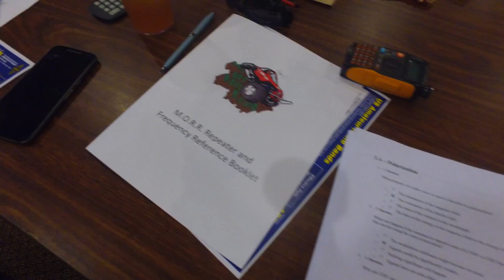Ham Radio License test was so hard!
We met at a round table for a crash course on Ham Radio with Tyler from My Off Road Radio This was an eight hour class with the Ham Radio Test at the end. I didn't do any studying beforehand, and that was a huge mistake.  Once we all settled down and got in our spots, we started going over terms and mathematical formulas. I was instantly lost. I have never heard these terms before in my life, and even though I know what an amp or watt was, I didn't know how to do the math to create them.

As the day went on, my head started to hurt even more.  However, I was starting to understand some of the terms and the rule of 300.  Tyler had the class very well organized, and the flow of the class and the studies were easy to follow. We took a short break to get some food and relax our minds.

After the break, we started practicing for the Ham Radio Test, and this really helped me because it started putting the terms and formulas into place. Once the Testers came, we all took a quick break before the Official/formal test.

-- keep crawling --

LIST OF MY CAMERA GEAR

DJI OSMO
Rode VideoMicro (compact)
DJI Mic Mount
GoPro Hero 3+ Silver
GoPro Aluminum Housing w/ mic mount
GoPro Mic Cable (cheap by 2, they will break)
Rode VideoMicro Go (No Batteries Version)
Bendy TriPod (DSLR Version)
Bendy TriPod Head